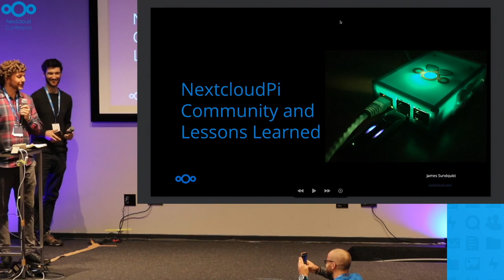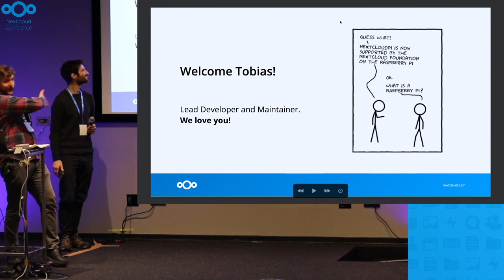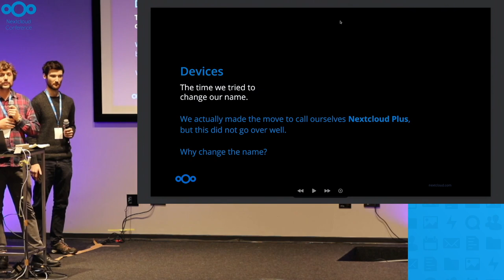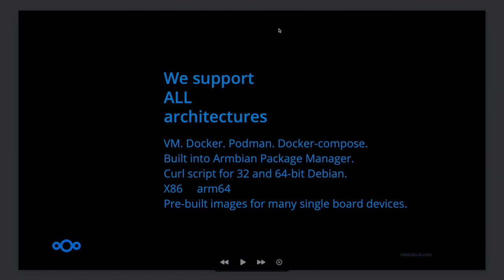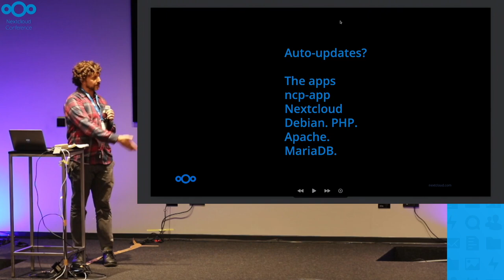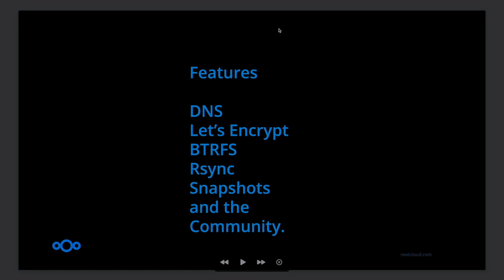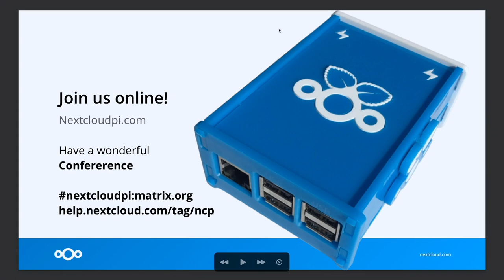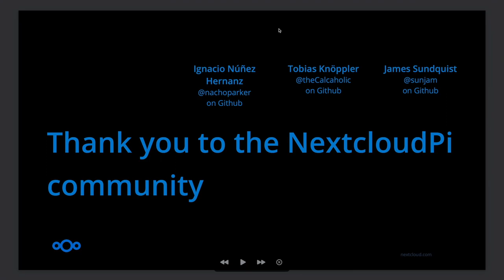NextcloudPi | Nextcloud Conference 2022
*James Sundquist* Landscaper and stone worker. Artist. Writer for Linux Magazines. Volunteer.

What has changed and what has evolved since 2017.